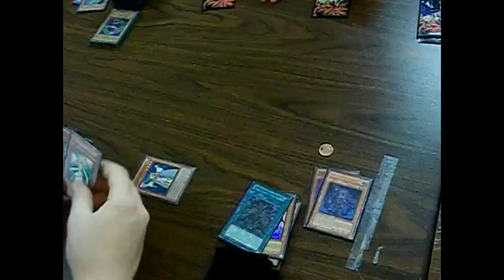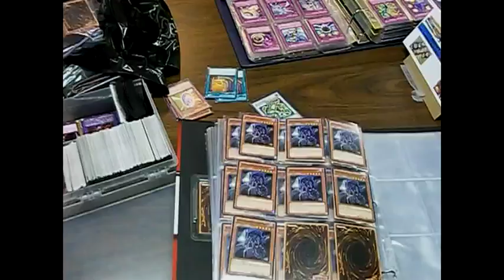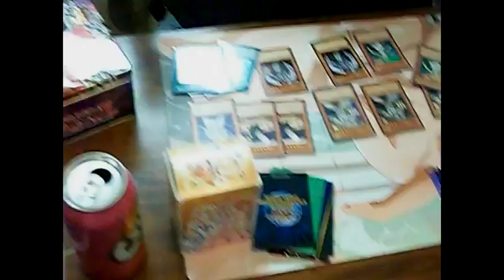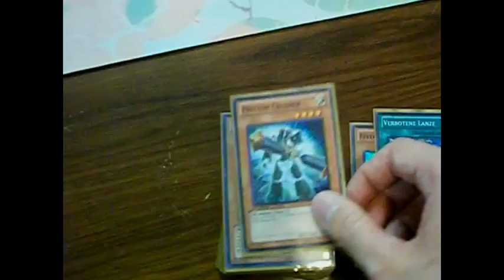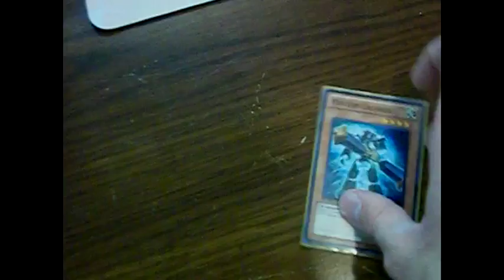Randomness From Locals!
Just me walking around between rounds at the Pegasus League Challenge.  I ended up getting first with my deck against some challenging opponents.  Wanna see a profile?  I'll have one up later this week.